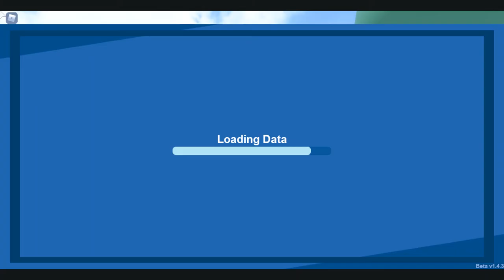The Axolotls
So.. my friend made this video about axolotls and minecraft and I wanted to post it

Credits to my friend XPMaster900👀

Enjoy this cursed ass video lol